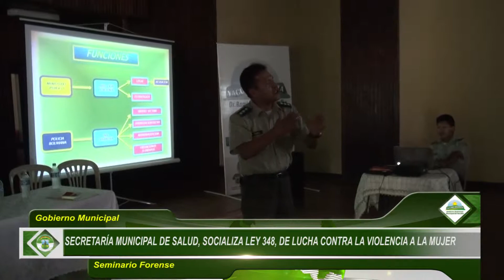SECRETARIA MUNICIPAL DE SALUD, SOCIALIZA 348, LUCHA CONTRA LA VIOLENCIA DE LA MUJER